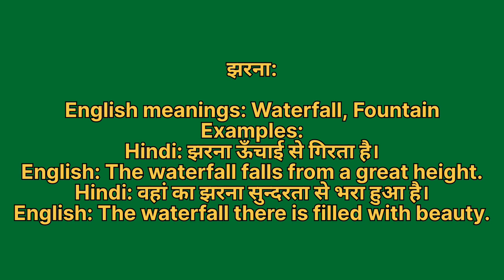Jharna ko english mein kya kahate hain | झरना को इंग्लिश में क्या कहते हैं | Jharna ki spelling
Jharna ko English me kya kahate hain
Jharna को इंग्लिश में क्या कहते है

झरना को इंग्लिश में fountain कहते हैं
Jharna ko English mein fountain kahate hain